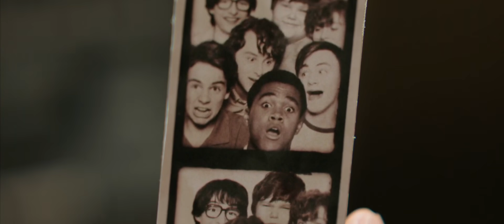IT Chapter 2 - Ending HD